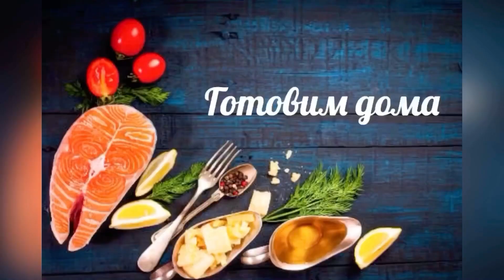Грузинский салат с ореховый заправкой !!!Շատ համեղ աղցան Վրացական խոհանոցից!!!!!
Рецепт